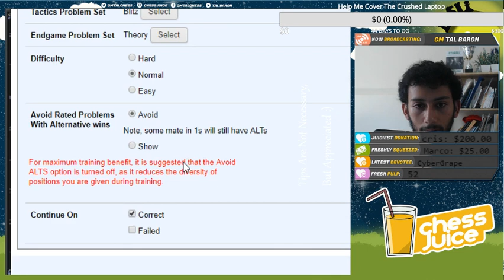Climbing the Tactics Ladder | Speed Tactics #8 on ChessTempo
2$ or more= on screen notification

Relatively quiet session of Blitz.
I'm creatively using the live stream feature to motivate myself to concentrate.

"Tal's games are an unlimited source of inspiration for me"- Bobby Fischer

I put a lot of time and effort into creating free high quality content on a daily basis and I don't ask for anything in return. However, if you still feel like supporting my journey as a professional chess player who wants to find his place in a world where chess players don't make a decent living, I invite you to offer your support by liking or following the above.

Thanks to my patrons:

Regan Xu, Shaul Weinstein, Mikael Sennerström, Jed Read, Carlos Hernandez, Marco Molina, Brady S, Arhenion, Yaakov Ilowits, Darcy Linde, Paul Firth, Caoimhín, yairwein, Liat Marshanski,John Graham, Alex Weitz, Nils Bossaller, Pawel Lyko, Jeff Kieffer.